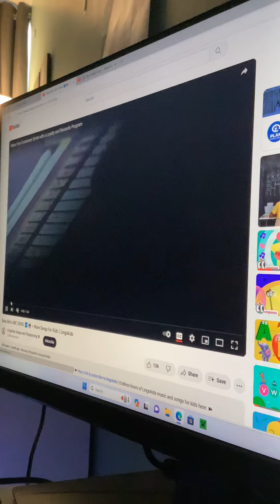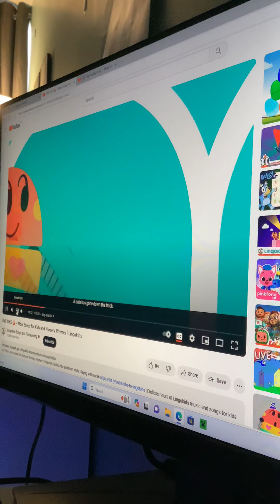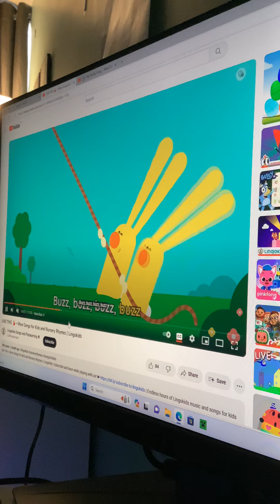My daddy song - kid songs Lingokids